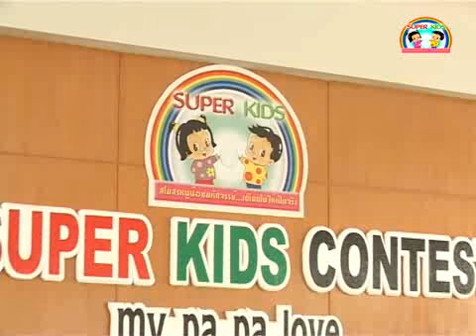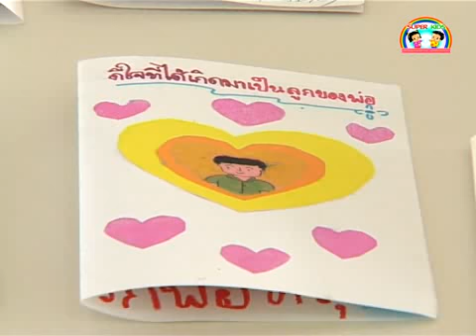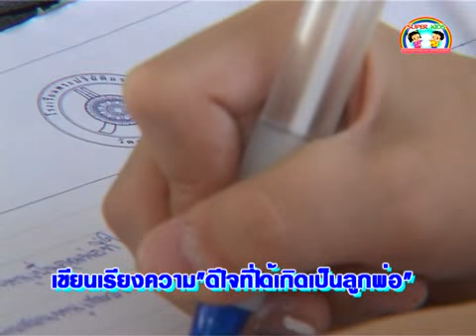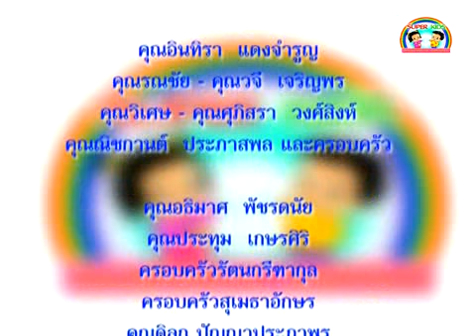471211 น้องแจนนี่ + contest